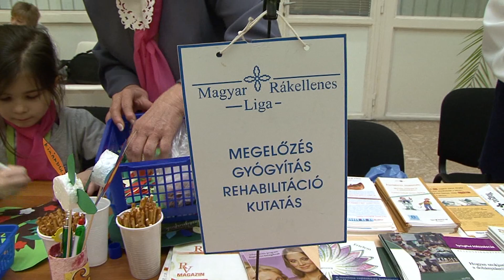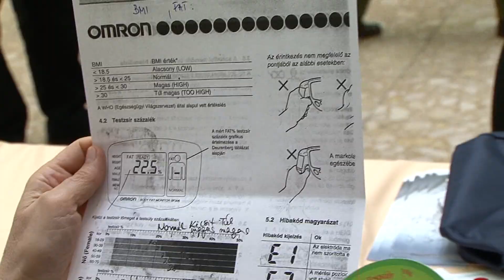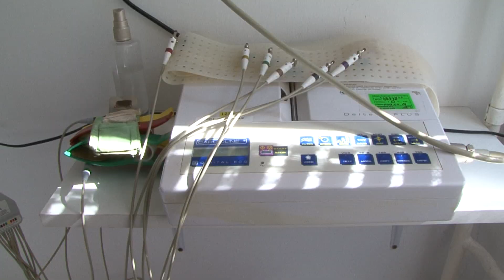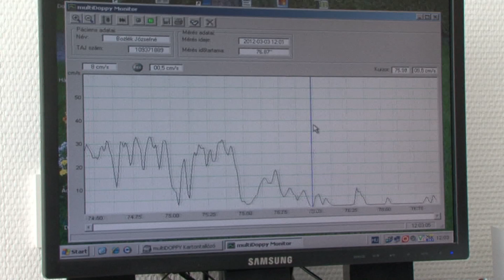Ingyenes szűrőnap a kórházban